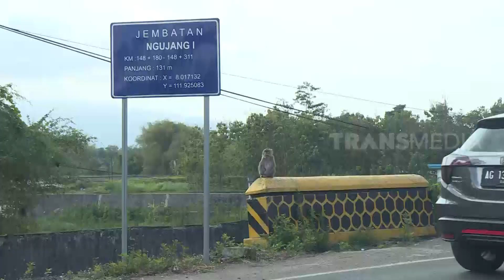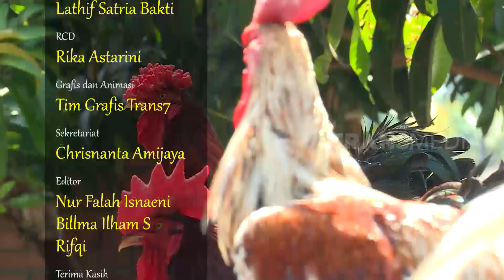[FULL] SALAH TEMPAT BUKAN BERARTI KERAMAT | SI OTAN (19/10/22)